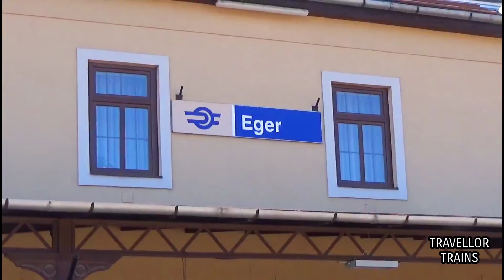Trenuri în stația Eger (Linia 87: Eger - Szilvásvárad - Putnok & Linia 87a: Eger - Füzesabony)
EN: Trains in Eger Station (Line 87: Eger - Szilvásvárad - Putnok & Line 87a: Eger - Füzesabony)

HU: Vonatok Egerben